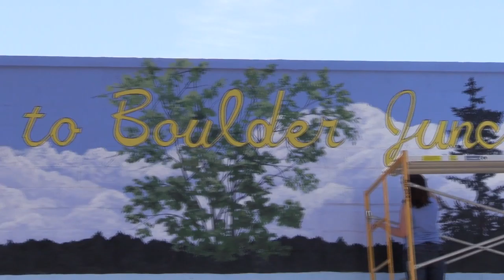Fresh Coat of Paint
After years of discussion, Boulder Junction is finally getting a mural.
Work has started and you can see Joan painting it 5 days a week.